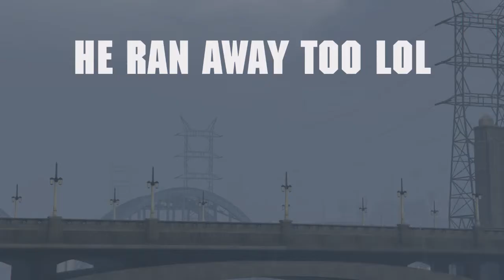GTA 5 My Kills and Fails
I may upload more but i never seem to get alot of viewers - View all SSquadGta's Rockstar Editor videos